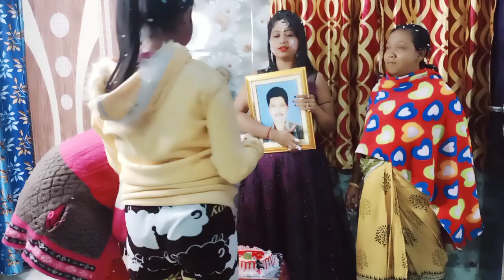500 k complete ❤️ Thank you so much my youtube family ❤️